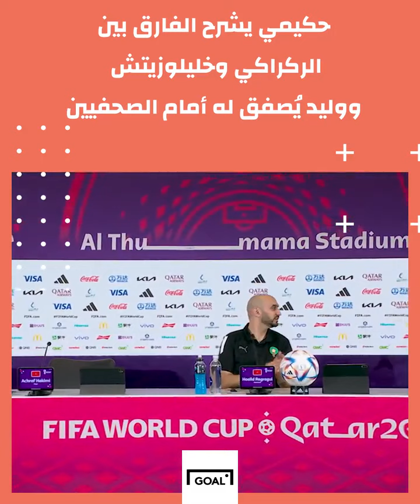تصريح حكيمي قال المدرب المفضل عندوا شوفوا ردت فعل الركراكي بي تصريح ديال حكيمي 🥰🥰